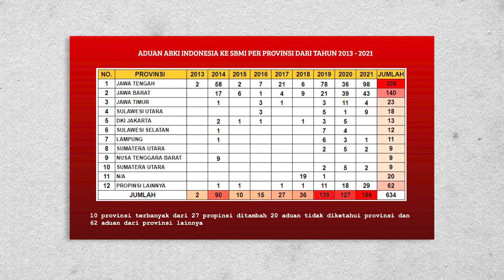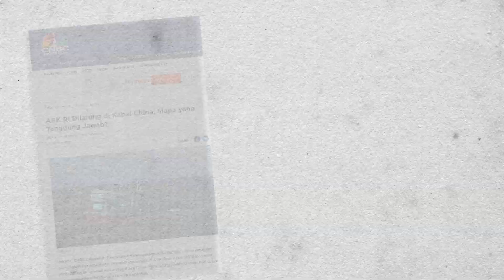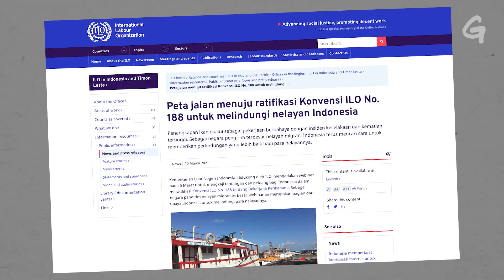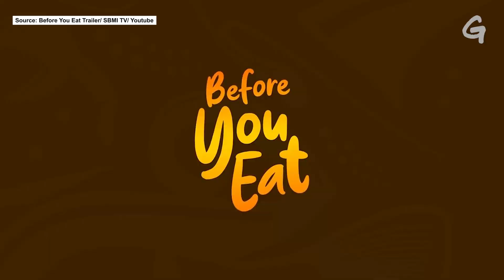Konvensi ILO 188, Pemutus Lingkar Setan Perbudakan Modern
Dipaksa kerja 20 jam sehari, disiksa, tidak digaji, hingga mati lalu dilarung di laut. Kira-kira begitulah banyak nasib para ABK kita di kapal-kapal ikan asing. Isu perbudakan ini ada dan nyata, namun seolah tidak sampai gaungnya ke daratan.

Pemerintah sebagai regulator pun bukan tidak tahu masalah ini. Namun karena demikian kompleks, dan perbudakan modern ini terjadi di lautan yang bukan wilayah hukum Indonesia, isu ini selalu menemui jalan buntu.

Masih ada harapan: Ratifikasi ILO 188 dapat menjadi solusi regulasi yang bersifat trans-nasional. Namun ikhtiar baik ini juga bukan tanpa hambatan, banyak yang menghalanginya kelahiran regulasi ini karena satu dan lain hal. Apakah regulasi lintas negara ini akan segera terealisasi? Kami coba membahasnya bersama Serikat Buruh Migran Indonesia & Serikat Awak Kapal Transportasi Indonesia.

0:01 Preview
0:26 Opening
1:43 perkenalan narasumber
2:10 pembahasan mengenai kondisi nelayan Indonesia yang tak sejahtera
5:30 kondisi nelayan indonesia tingkat komersil
7:00 apakah kebijakan yang ada sudah menjamin keselamatan nelayan?
9:34 sudah adakah implementasi upaya untuk menjamin keselamatan nelayan?
11:55 ILO 188 itu apa?
16:15 langkah strategis agar ILO 188 bisa terjadi?
17:07 cara mengedukasi masyarakat mengenai ILO 188
20:50 poin penting mengenai ILO 188
21:35 apakah fenomena ini sudah menjadi perhatian ASEAN?
24:08 Closing